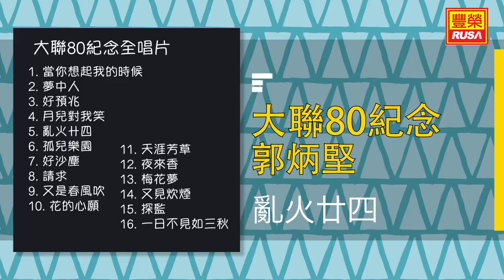郭炳堅 - 亂火廿四 - [Original Music Audio]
今天豐榮推出《大聯80紀念全唱片》裡的好歌。